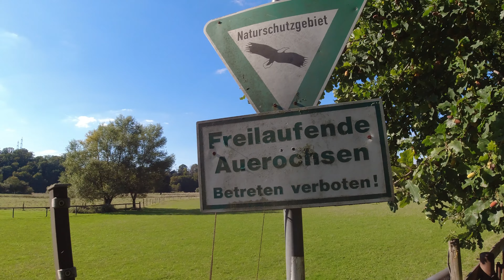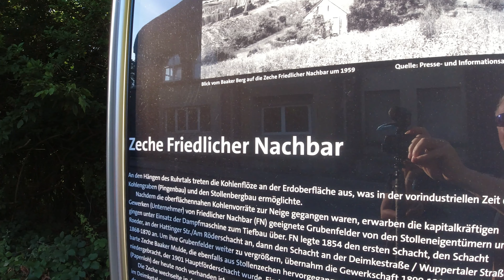Ein stillgelegtes Heizkraftwerk und andere Wander-Abenteuer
Liebe Outdoor-Enthusiasten,
Ein Lost Place, eine alte Ruhrbrücke, eine ehemalige Zeche und viel Natur haben wir auf dieser 25 Km-Wanderung erlebt. Leider mal wieder keine Auerochsen am Ruhrbogen ;-)
Viel Spaß beim anschauen und nachwandern.